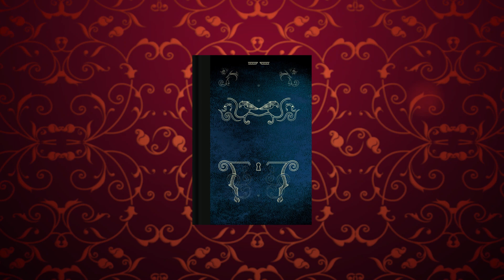Les Secrets du Premier coffre de Fabien Cerutti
En librairie le 12 juin 2020 :
Les Secrets du Premier Coffre
Fabien Cerutti

Six histoires hautes en couleur dans le monde du Bâtard de Kosigan !

Avec ce coffre empli de trésors littéraires, Fabien Cerutti propose six textes qui enluminent ou permettent de découvrir l’univers de sa série à succès Le Bâtard de Kosigan. Avec un récit de la jeunesse gouailleuse du Bâtard en Italie, une pièce de théâtre truculente à la cour d’Angleterre, un drame amoureux entre un pape et une satyre, un journal de voyage aux confins du monde en quête des elfes de Chine, et bien d’autres surprises encore, l’auteur nous émeut, nous surprend, nous fait frissonner, nous dépayse et nous emporte dans son imaginaire vif et attachant.

Fabien Cerutti est agrégé d’histoire et enseigne en région parisienne. Avec Le Bâtard de Kosigan, il est l’auteur de l’un des cycles de fantasy historique qui connaît le plus de succès. Le tome 1 L’Ombre du Pouvoir a obtenu le Prix Imaginales des lycéens et le Prix révélation des Futuriales en 2015. La série du Bâtard de Kosigan a reçu le Book d’or de Bookenstock 2019.